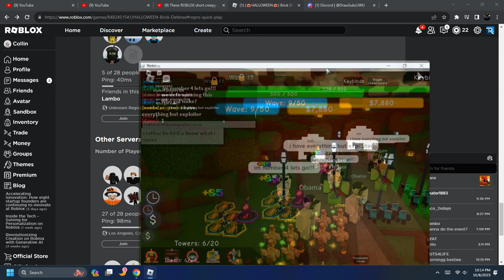Brick Defense - Halloween 2023 Part 2 Trimpuh!!!